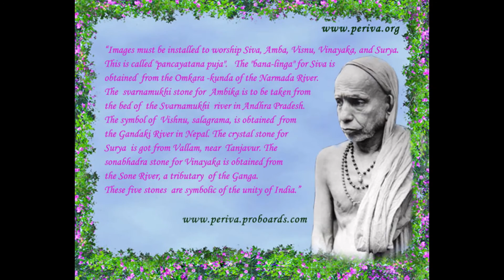Samashti Panchayatana Puja Vaibhavam at Chennai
People these days talk endlessly about tolerance, with no positive result. But here is a Vedic daily practice, , Panchayatan Puja to be performed by Smarthaas that is suffused with an all-embracing view of God, and the sure path to a soulful life.